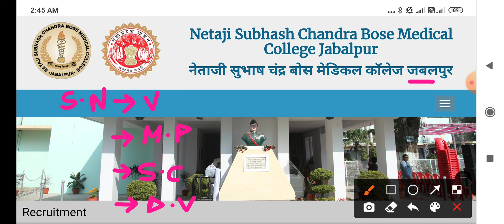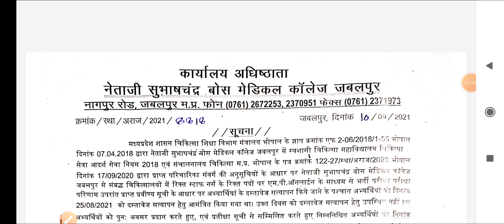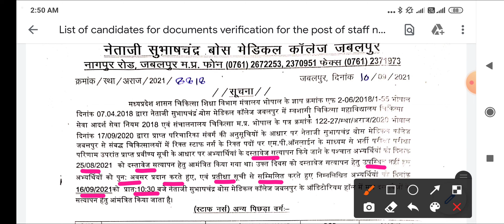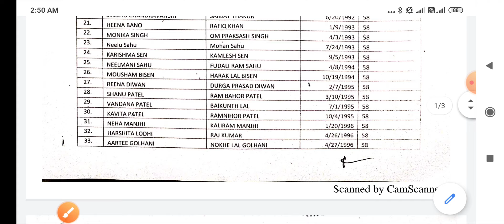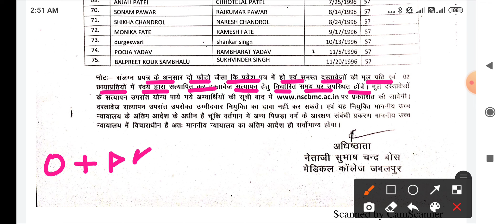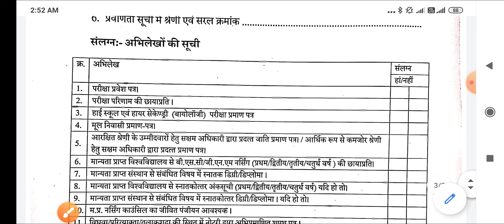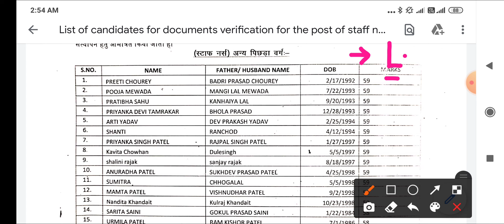MP STAFF NURSE - SELECTION LIST जारी - दोबारा मौका + WAITING CLEAR - LIST में अपना नाम देखो + D. V ?